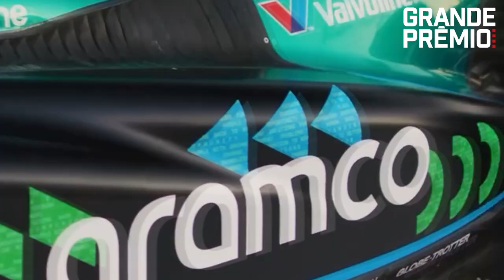GP DE ESTADOS UNIDOS - LA PREVIA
La Fórmula 1 regresa este fin de semana para el Gran Premio de Estados Unidos en Austin. Luego de un mes de inactividad, la categoría afronta la gira americana con un triplete que comenzará con un fin de semana sprint en el Circuito de las Américas. Para el argentino Franco Colapinto será la primera participación en una fecha con este formato y tendrá una única sesión de entrenamientos para ponerse a punto en el trazado texano.

Son varios los equipos que aprovecharon el receso desde el último GP de Singapur para traer mejoras a Estados Unidos y dar el salto. La lucha sigue abierta entre McLaren y Red Bull tanto por el Mundial de Constructores y el de Pilotos, mientras que el equipo papaya divide sus esfuerzos para mantener los duelos individuales de Lando Norris y Oscar Piastri.

De la mitad de la parrilla hacia atrás, RB es uno de los equipos con novedades con el debut en la temporada 2024 de Liam Lawson, ascendido a titular luego del despido de Daniel Ricciardo tras la última carrera en Marina Bay. Por otro lado, Haas iniciará su asociación con Toyota Gazoo Racing llevando el emblema de la marca japonesa en su monoplaza, mientras que Alpine afrontará su primer fin de semana luego del anuncio de la salida de Renault como suministrador de motores a partir de 2026.